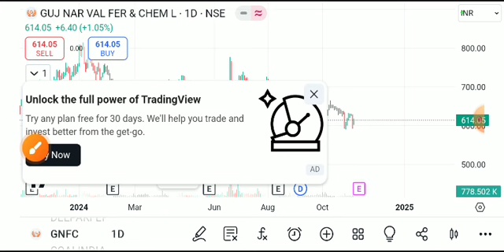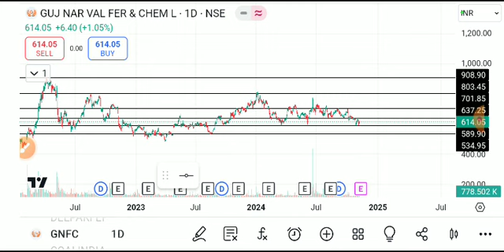GNFC SHARE LATEST NEWS TODAY,GNFC SHARE TARGET,GNFC SHARE ANALYSIS,GNFC SHARE NEWS,GNFC SHARE TODAY